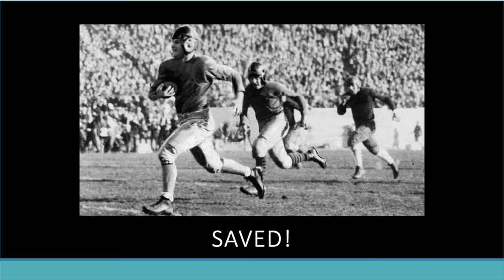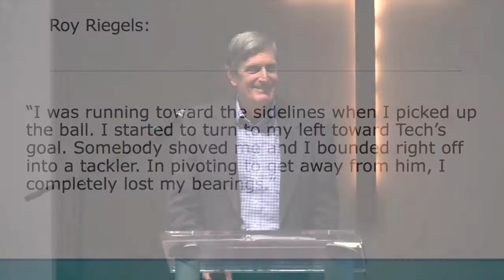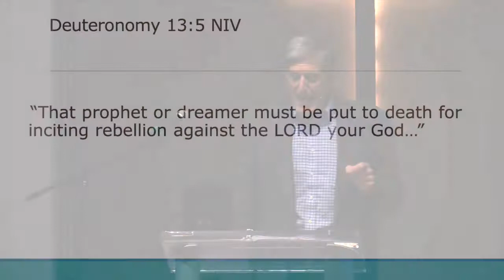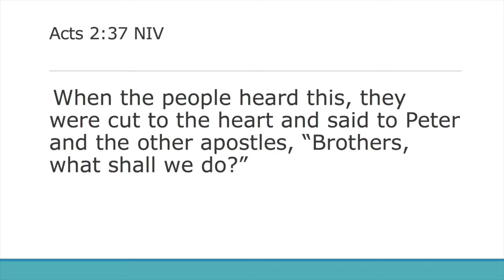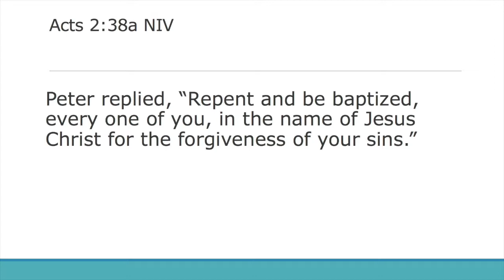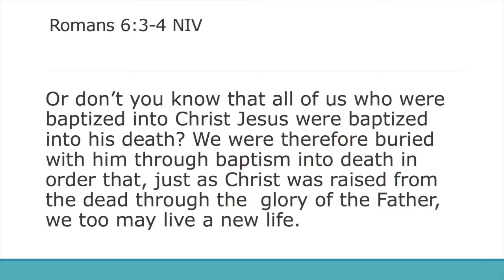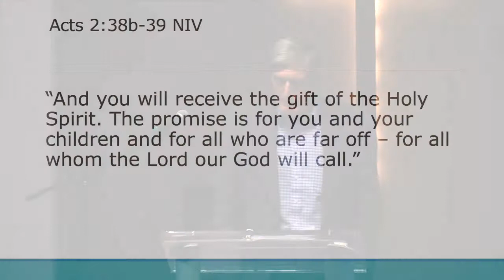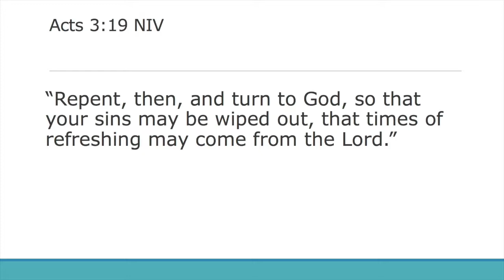Saved! (04/29/18)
If you want to cross the bridge from death to life, the first thing you will have to do is turn around!